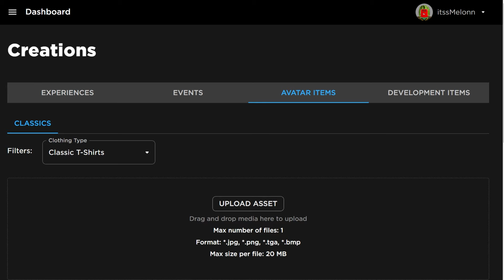*NEW* WORKING ALL CODES FOR Car Dealership Tycoon 2024 NOVEMBER! ROBLOX Car Dealership Tycoon CODES